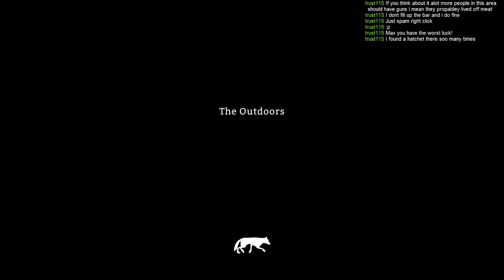Let's Play ► The Long Dark ◄ Episode 9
● ● ● ● ● ● ● ● ● More Info ● ● ● ● ● ● ● ● ●

Flying a routine mail delivery in the Northern wilderness, Will witnesses mysterious lights flaring across the sky. Suddenly, his trusty DeHavilland Beaver loses power and crashes into the dense mountain forest below.

Stranded far from the closest human habitation -- lost, wounded, alone, and with wolves circling -- Mackenzie will have to quickly master basic wilderness survival skills if he's to last long enough to understand what he just witnessed, and how his world has just changed.

The Long Dark is a first-person survival simulation. Gameplay involves exploring an open-world wilderness environment where you must search for resources and knowledge about the world in order to survive. The game features a deep survival simulation that accounts for body temperature, caloric intake, hunger/thirst, fatigue, wind-chill, wildlife, and a host of other environmental factors.

The Long Dark will be distributed digitally on Steam, and through the Humble Widget available on this site. Pre-ordering using the Humble Widget will allow you to select between a Steam, and a DRM-free Direct Download.

The Long Dark is being developed by Hinterland Studio Inc., a boutique independent game studio headquartered on Vancouver Island, Canada.